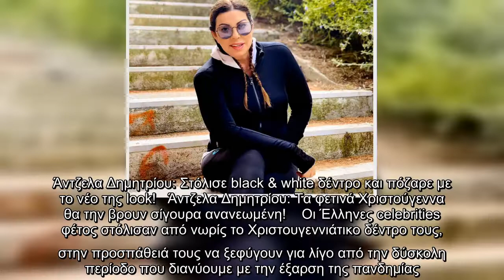Άντζελα Δημητρίου: Στόλισε black & white δέντρο και πόζαρε με το νέο της look!